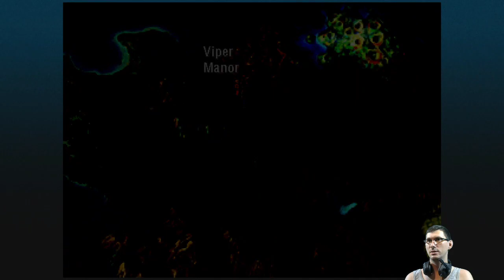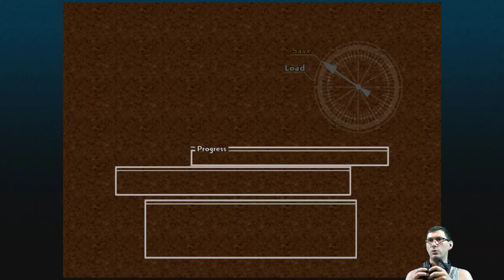E03 Mission: Impassable | Chrono Cross [XONE]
Another raid on the Viper Manor... why does this seem so familiar?

Featuring 100 dragons well fed.